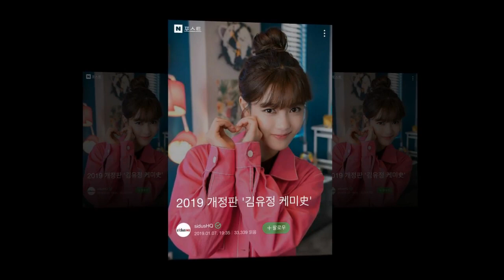190110 ParkBoGum sword certified our participation in the certification of the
190110 ParkBoGum sword certified our participation in the certification of the